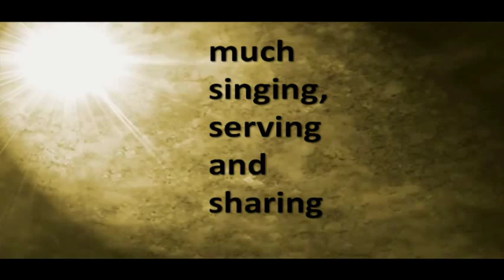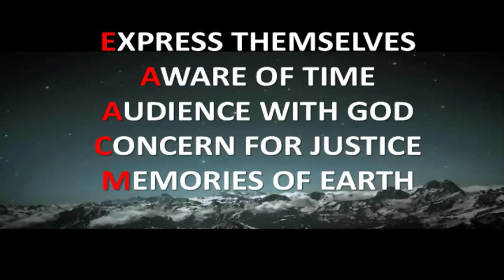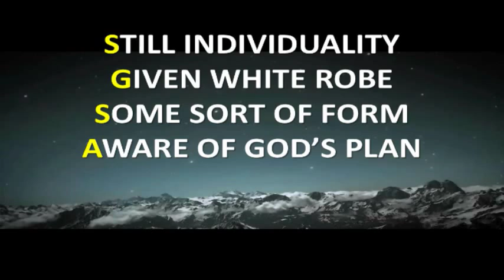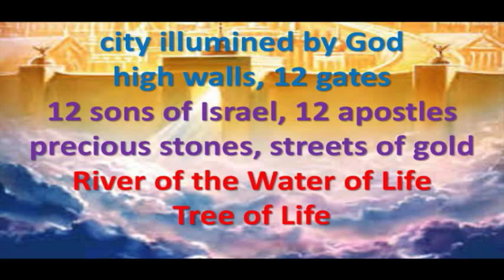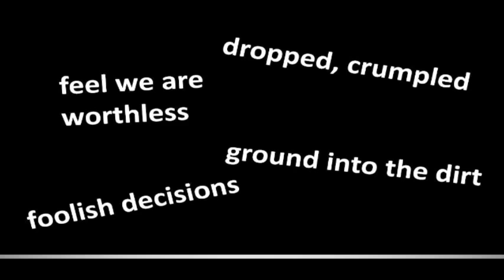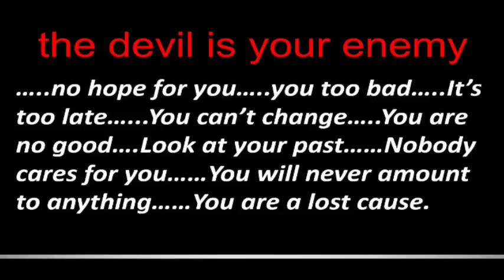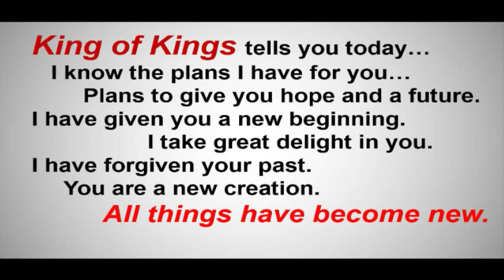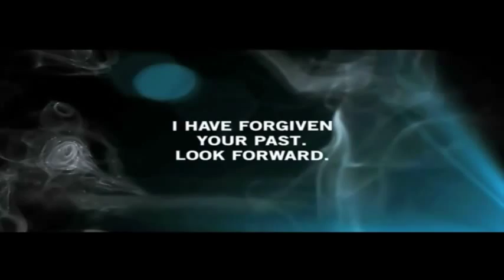Death & Me Lesson 4